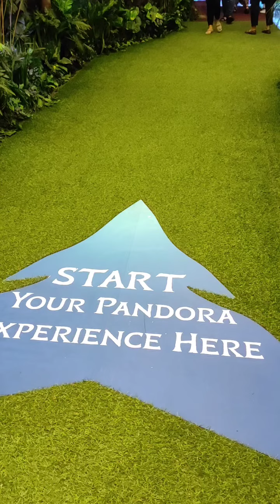Start Your Pandora (( Avatar 2022))